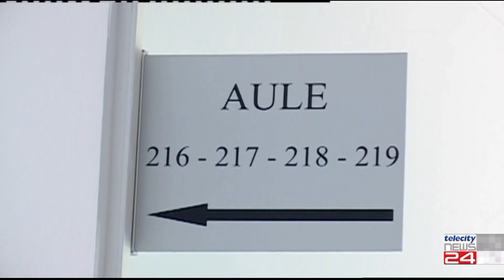12/09/2022 - L'Ovadese presenta al mondo politico proposte concrete sulla scuola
12/09/2022 - L'Ovadese presenta al mondo politico proposte concrete sulla scuola